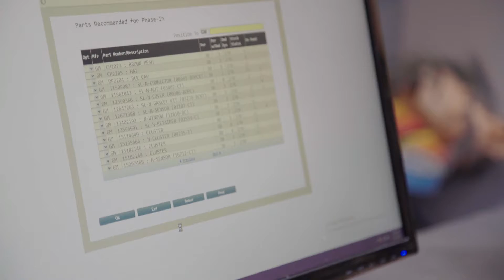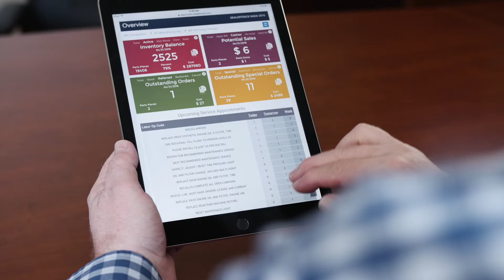Dealertrack DMS: Business Intelligence & Performance Management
The High Tech, High Touch promise of Dealertrack DMS means you'll always have the latest technology and a partner committed to your success. To fulfill our promise, we are combining industry leading Business Intelligence reporting dashboards with personalized Performance Management.